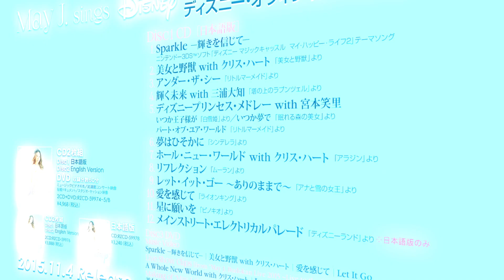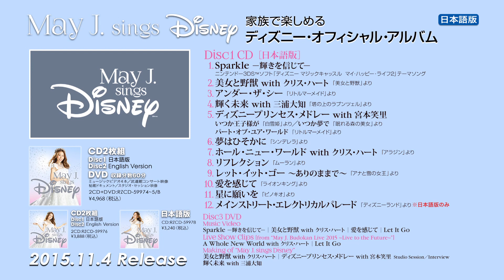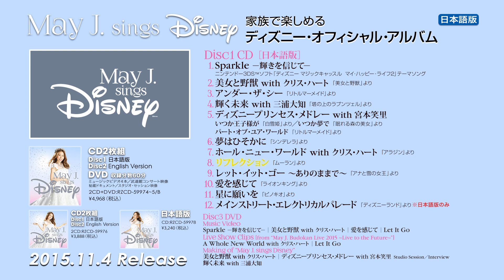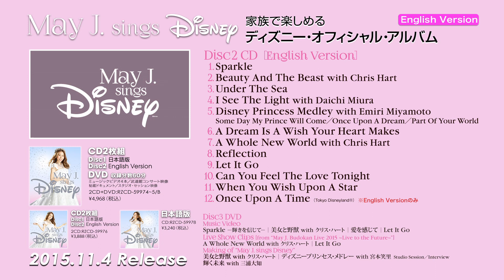【MV】May J. / Sparkle －輝きを信じて－（2015.11.04発売「May J. sings Disney」より）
ディズニーと数々のタッグを組んできた May J. による、“家族で楽しめる”ディズニー・オフィシャル・アルバム！
収録内容など詳細はオフィシャルHPにてCheck！

全曲を日本語で歌唱した通常1CD盤(RZCD-59978)のほか、同ラインナップの収録曲を日本語と英語それぞれで歌唱した2CD盤(RZCD-59976)は子供から大人まで万人が楽しめる仕上がりに！さらにDVDを加えた2CD+DVDの豪華版(RZCD-59974~5/B) もラインナップ！

[2CD+DVD] RZCD-59974~5/B ¥4,600(+tax)
[2CD] RZCD-59976 ¥3,600(+tax)
[CD] RZCD-59977 ¥3,000(+tax)

May J.の曲が、広告なしで全曲聴き放題【AWA/無料】

「May J. sings Disney」のほか、May J.が全曲聴き放題